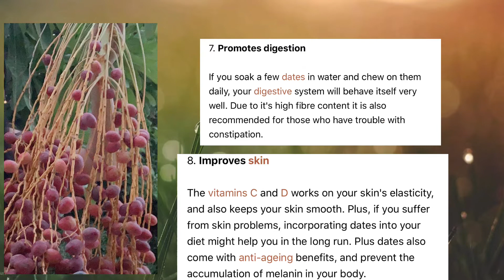Fruits in middle east🤫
'' DATES ''
 are the fruits of the palm tree  and rich in dietary fibers,
dates  are a good source of various vit. and minerals,energy,sugar,
calcium,phosphorus,zinc,sugar,iron,magnesium,potassium.